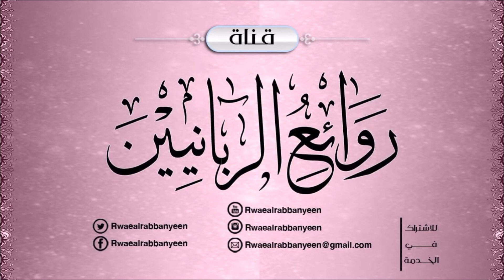حق الله تعالى أساس الحقوق وعليه مدار الصلاح - للشيخ/ محمد المختار الشنقيطي